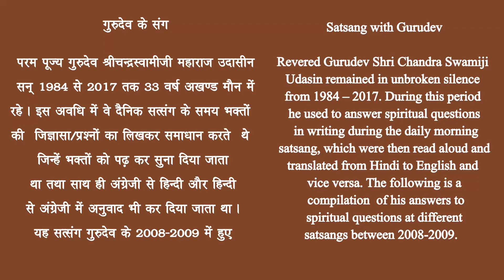गुरुदेव-सत्संग, भाग 3 Satsang with Gurudev, Part 3 (2008-2009)